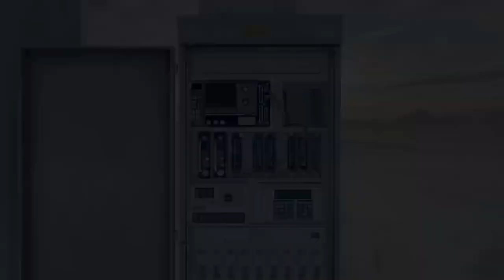Best game dying light 2 #10